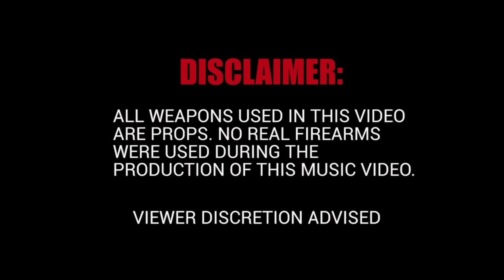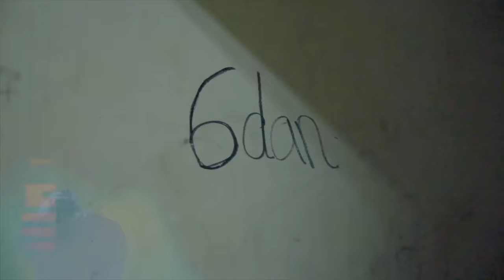Den Z, Kman 6ixx - Bang Bang (Official Video)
Official Video For Den Z Ft. Man 6ixx single "Bang Bang"

Produced By Dj Perf Records, Diagnozed, SouthEast, Kidznextdaw

Mix & Mastered By Dj Perf

Shot & Edited By  Kg Music/Reality Films